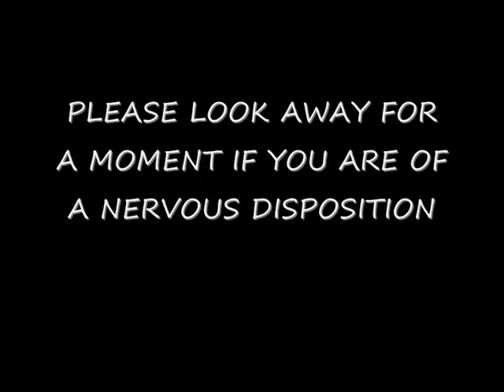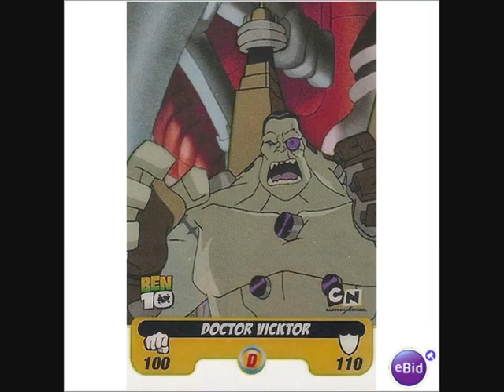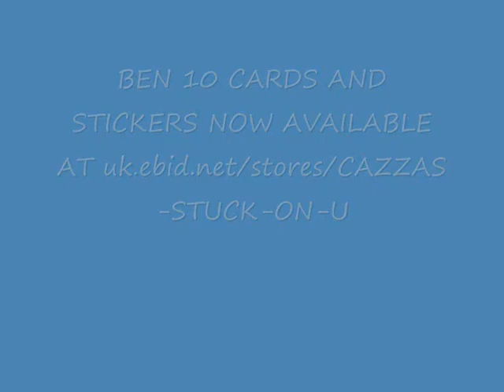Politics, Breasts, Libel laws and Murder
...while Jonathan the autism bully sends me nonsence about how his offensive comments about my Aspergers' syndrome are not bullying in HIS opinion (as I am the autistic victim, his opinions are really important, aren't they?), I'll take the time out to post what I think will be my last vid before the election. to read my written political views at election time here in the UK.